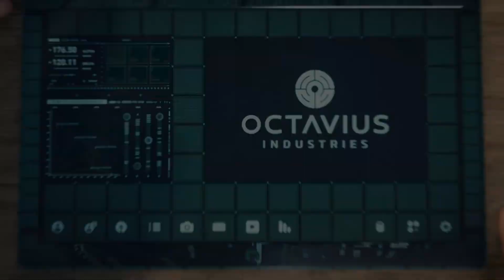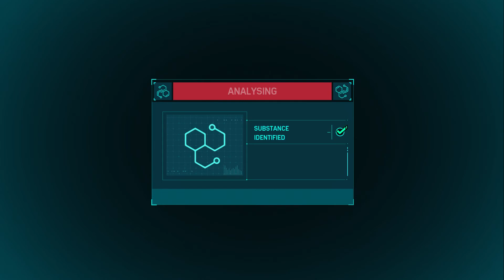Marvel's Spider-Man Gameplay Walkthrought Part 7 - Norman Osborn [PS4 Pro]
Story missions:
                            Day to Remember
                            Harry's Passion Project